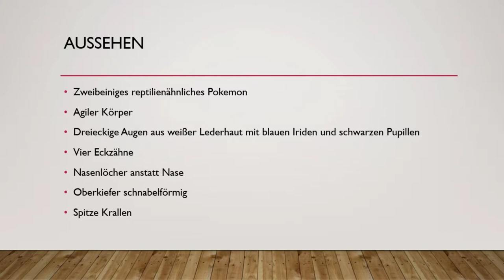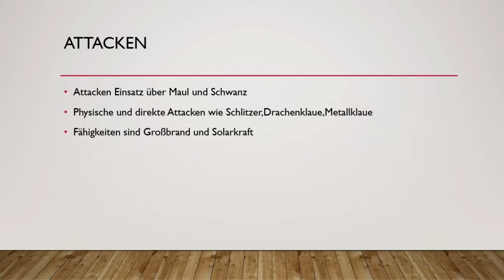Das Pokemon #5 Glutexo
▶️"Ich hab den Beruf Pokemon zu studieren zu meinem Hobby gemacht"( Zitat Professor Eich) Ungefähr das ist auch die Geschichte warum ich diesen Kanal erstellt habe. Grundlegend gibt es zwei große Videoreiehen die hier erklärt werden, und dann vereinzelte kleine Videoreihen. Meine Informationen entnehmen ich aus dem Pokedex und vom Pokewiki. Videodesign gestalte ich mit Powerpoint. Genießt die Zeit und catch em all :)